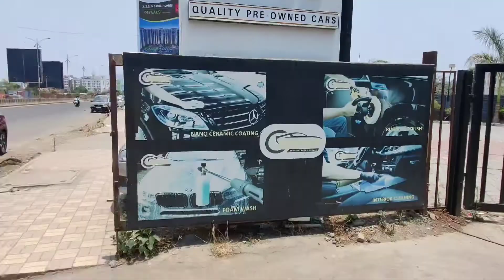Toyota fortuner graphene coated